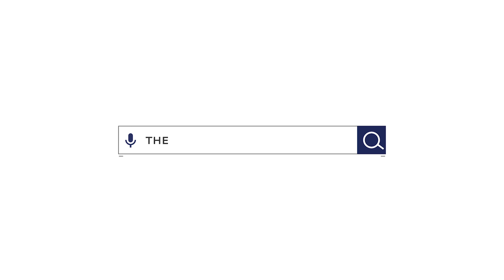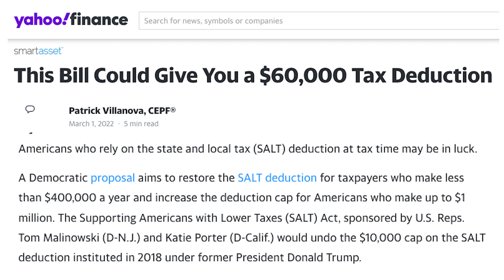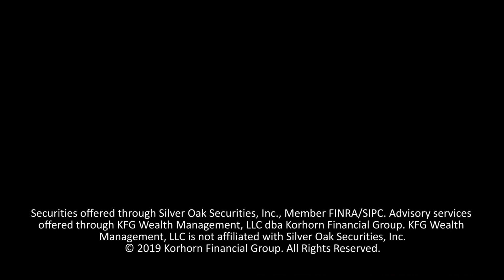Proposal Aims to Restore SALT Deduction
A democratic proposal looks to restore the SALT (state and local tax) deduction for taxpayers who make less than $400,000 a year. The Supporting Americans with Lower Taxes (SALT) Act would remove the $10,000 cap on the SALT deduction put in place by the Trump Tax Cuts.